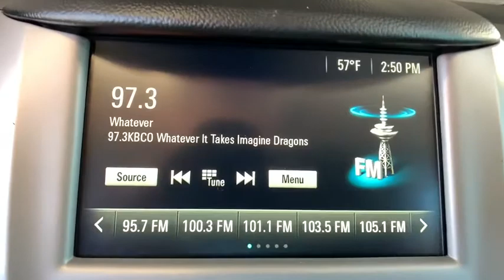2018 Chevrolet Cruze Ft. Collins, Brighton, Denver, Commerce City, Westminster, CO U12358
Mosaic Black Metallic  2018 Chevrolet Cruze available in Ft. Collins, Colorado at Transwest Buick GMC Isuzo. Servicing the Brighton, Denver, Commerce City, Westminster, CO area.
2018 Chevrolet Cruze LS Auto - Stock#: U12358 - VIN#: 1G1BC5SMXJ7148137

1.4L 4-Cylinder Turbo DOHC CVVT. Black Metallic 2018 Chevrolet Cruze LS FWD 6-Speed Automatic 1.4L 4-Cylinder Turbo DOHC CVVTbrbr29/40 City/Highway MPGbrbrbrCONTACT OUR INTERNET SALES TEAM TODAY AT ! ONLY AT TRANSWEST BUICK GMC - YOUR PRE-OWNED DEALER OF DENVER! All prices exclude tax,tags,title. Prices include dealer and handling fee of $495.